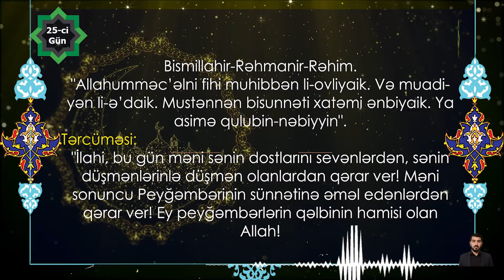Mübarək Ramazan ayının 25-ci gününün duası Kərbəlayı Kamal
🌐Sosial səbəkələrdə bizi izləməyi unutmayin